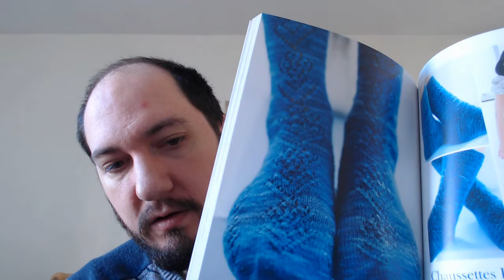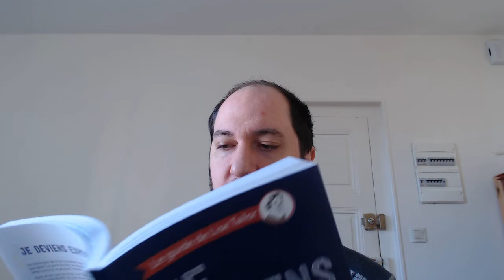Podcast tricot épisode 27